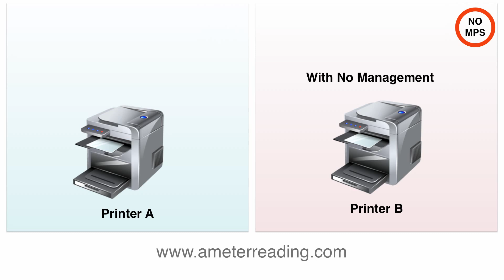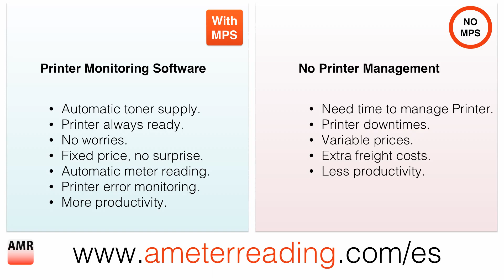What is MPS? for dummies.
MPS stands for Managed Print Services.
The aim of the system id to make end user life easier as well as keeping costs under control.